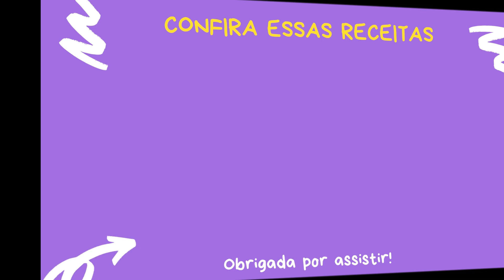VINAGRETE DE BANANA | PARA ENTRADA E ACOMPANHAMENTO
VINAGRETE DE BANANA | PARA ENTRADA E ACOMPANHAMENTO é a receita perfeita para aquele fim de semana preguiçoso e calorento, vai muito bem com tudo, é delicioso e rapidinho!

Ingredientes

2  bananas firmes
1/2 cebola roxa
1 limão
1 colher de sopa de azeite
1 colher de sopa de mel
Salsinha ou Coentro a gosto

Confira o modo de preparo no vídeo!  😉

🥰 Quando fizer essa receita, tire foto e marca a gente no Instagram @nacozinhacomatati.

♡ Sua primeira vez aqui? Prazer, sou a Tati Rocha e esse é o Na Cozinha com a Tati, um canal com receitas práticas para o seu dia a dia e sempre que possível com um toque saudável, mas de vez em quando umas gordices também pois a gente merece!!!